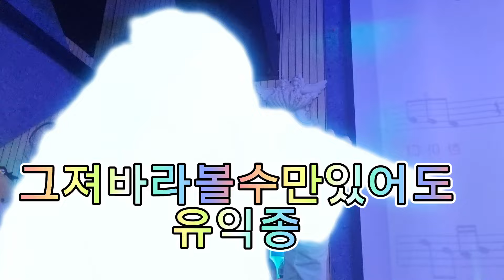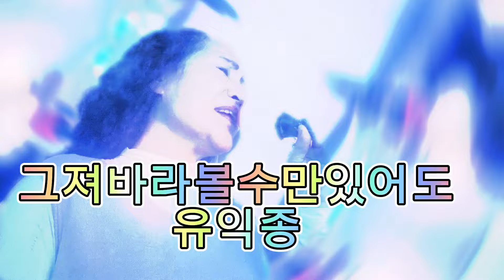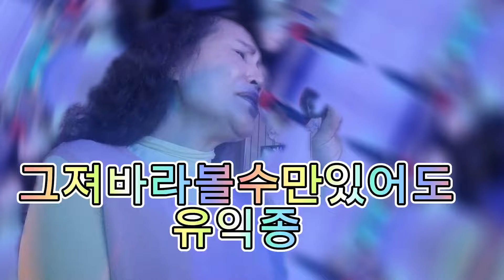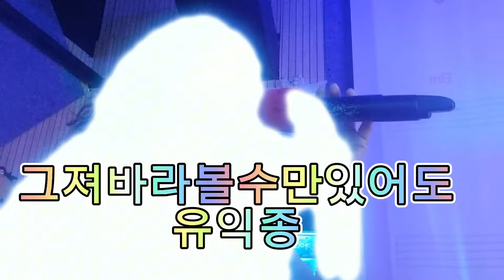그져바라볼수만있어도 유익종 커버김수아